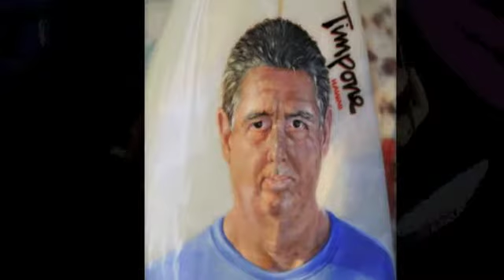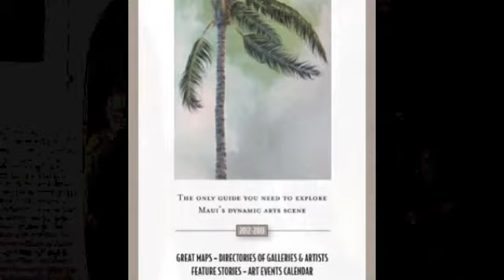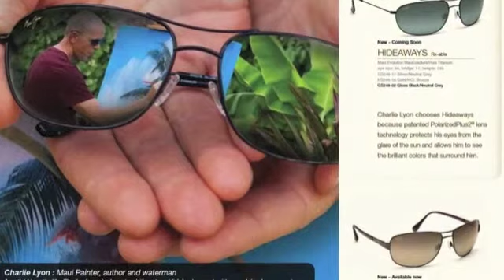Charlie Lyon How Started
Charley Lyon's paintings are meditations on movement. Palm trees and surfing in Hawaii. The essence  of calm and excitement together yet separate, the two become one... The joyous freedom in wind, crashing waves, skies blue and flying wings of palms.